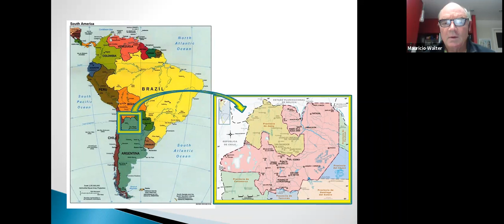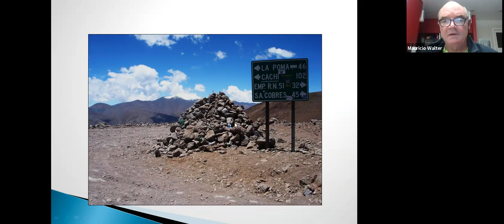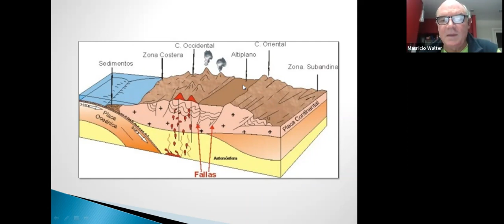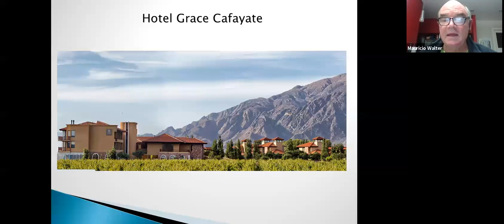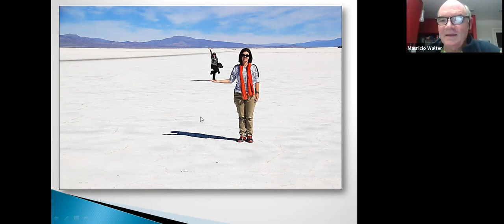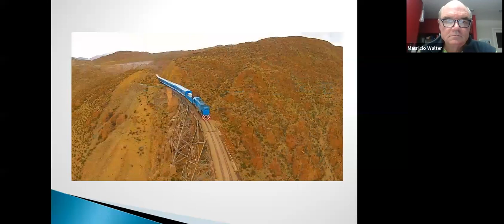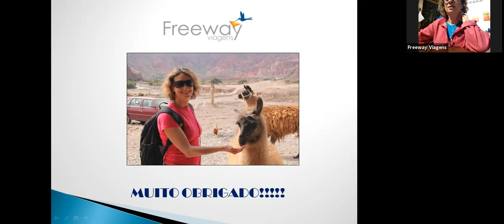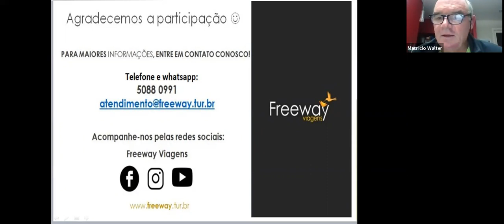Salta e Jujuy - noroeste argentino com Mauricio Walter - Freeway Viagens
O noroeste argentino é uma região bastante diferente do restante do país. Diversidade de paisagens como desertos pontilhados de cactos, salar, viticulturas, paredões coloridos geologicamente, encostas montanhosas espiraladas. Sem falar na cultura indígena que nos traz a música, a comida, a simpatia toda própria. E culminando essa profusão de sensos, nos emocionamos com o trem percorrendo os mais de 4 mil metros de altitude em um viaduto de grande obra da engenharia